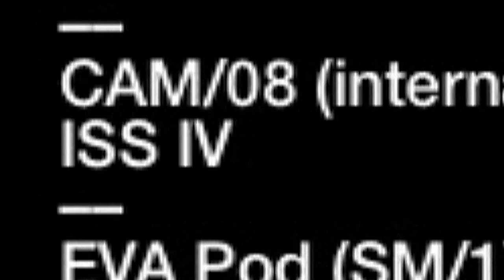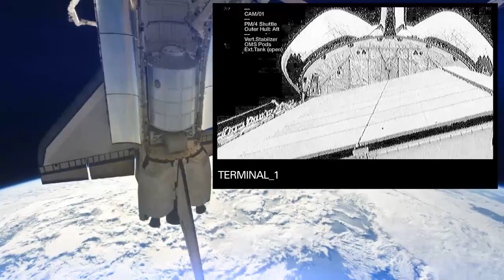THE PROGRAM INITIATIVE [MP1] LEO